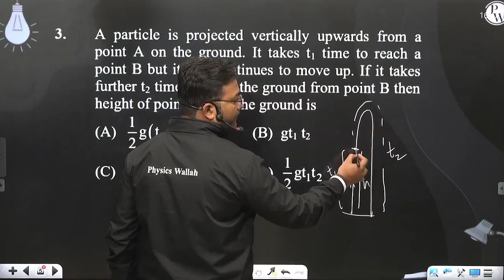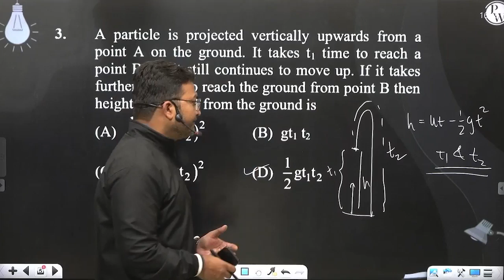A particle is projected vertically upwards from a point A on the ground. It takes t1 time to rea....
A particle is projected vertically upwards from a point A on the ground. It takes t1 time to reach a point B but it still continues to move up. If it takes further t2 time to reach the ground from point B then height of point B from the ground is 📲PW App